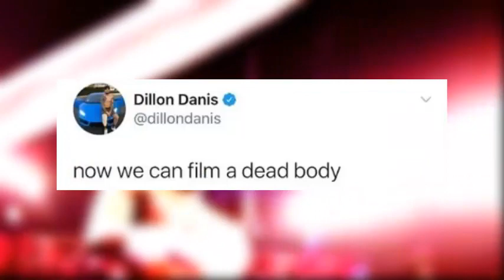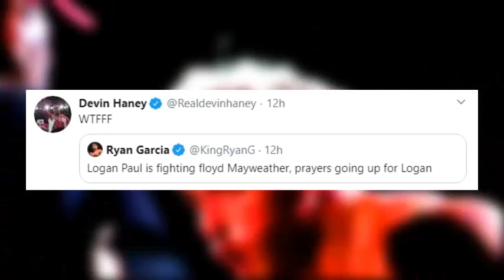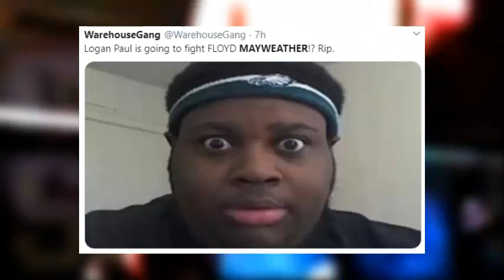FEB , 20 , 2021 | REACTIONS 😂 LOGAN PAUL VS FLOYD MAYWEATHER LOL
Memes and People"s reaction to Floyd Mayweather fighting Logan Paul.